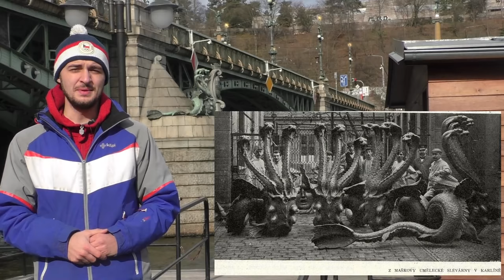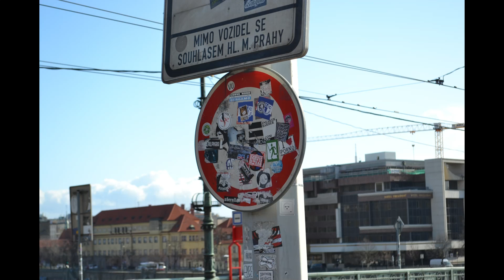Čechův most | RECENZE MOSTU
Původní plán na velkolepé propojení Starého Města a Letné zůstal z finančních důvodů jen u Čechova mostu. Ten je ovšem díky tomu tak honosný a zdobný, že podobný velký ocelový most v Praze nenajdeme.